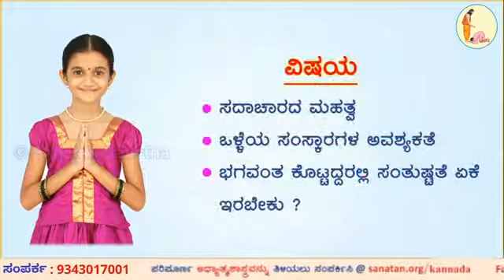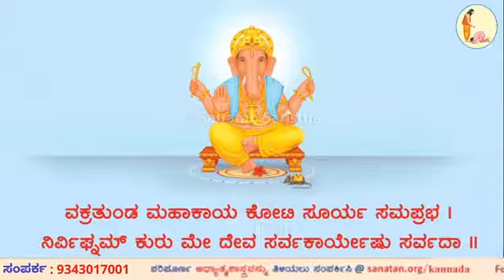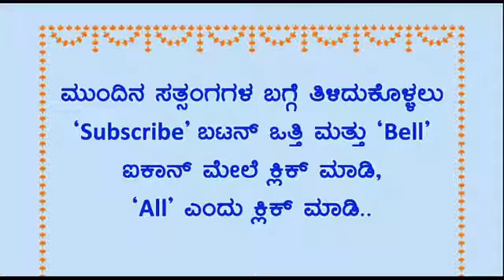ಸದಾಚಾರದ ಮಹತ್ವ ಒಳ್ಳೆಯ ಸಂಸ್ಕಾರಗಳ ಅವಶ್ಯಕತೆ ಭಗವಂತ ಕೊಟ್ಟದರಲ್ಲಿ ಸಂತುಷ್ಟತೆ ಏಕೆ ಇರಬೇಕು